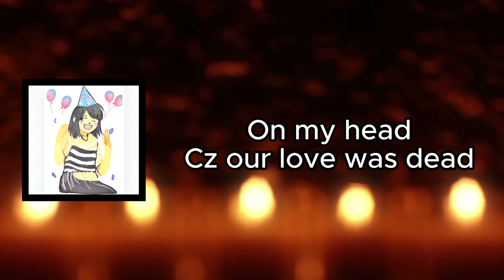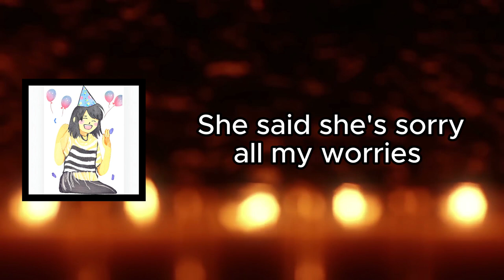Reyan Onto : It Was Her Birthday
This is wayyy old!
Lyrics : Reyan Onto
Everything Else : SUNO AI